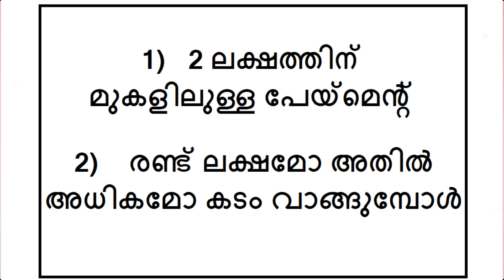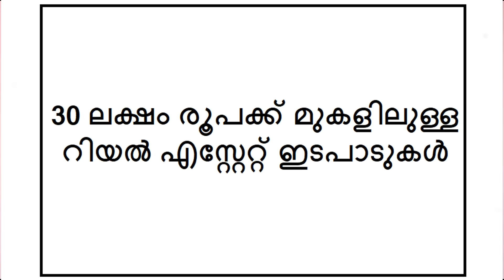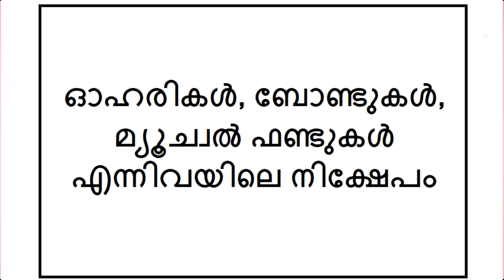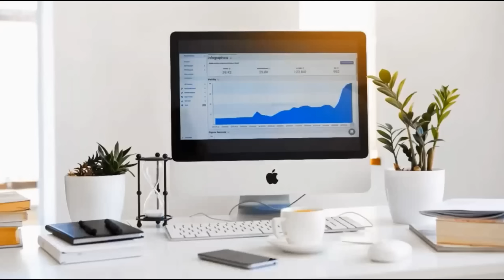ശ്രദ്ധിക്കുക | പണമിടപാടുകൾക്കുള്ള പരിധി | CASH TRANSACTION LIMITS AND PENALTIES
ACCORDING TO THE RULES OF INCOME TAX DEPARTMENT, RBI AND CENTRAL BOARD OF DIRECT TAXES, THERE ARE VARIOUS TYPES OF RESTRICTIONS FOR THE CASH TRANSACTIONS. HERE IN THIS VIDEO WE DESCRIBE MORE ABOUT THIS.

ബാങ്ക് അക്കൗണ്ടുകളിൽ 10 ലക്ഷത്തിൽ കൂടുതൽ തുക നിക്ഷേപിക്കാമോ? CAN MORE THAN 10 LAKHS BE DEPOSITED?

SUPPORT.

SUPPORT.

SUPPORT.